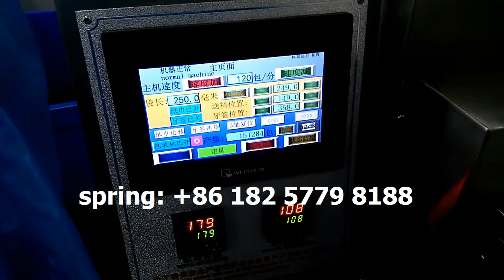4+1 napkin cutlery salt pepper automatic flowpack machine with feeder for airline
4+1 napkin cutlery salt pepper automatic flowpack machine with feeder for airline